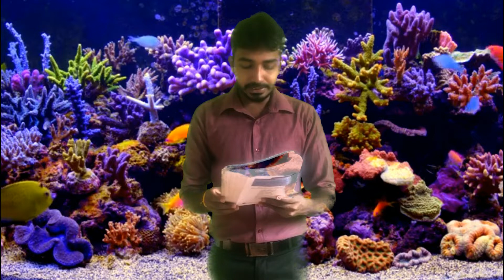தமிழ் இலக்கிய நயம்/தரம் 11/Tamil literature grade 11/தற்கால கவிதைகள்/கவிதை - இருப்பு/ நிஷாந்தன்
தரம் 11தமிழ் இலக்கிய நயம் பாடத்தில் தற்கால கவிதைகள் எனும் பாட அலகு சார்ந்து இருப்பு எனும் கவிதை விளக்கத்தை இங்கு காண்போம்.